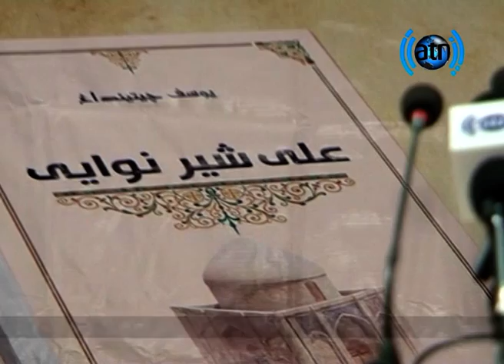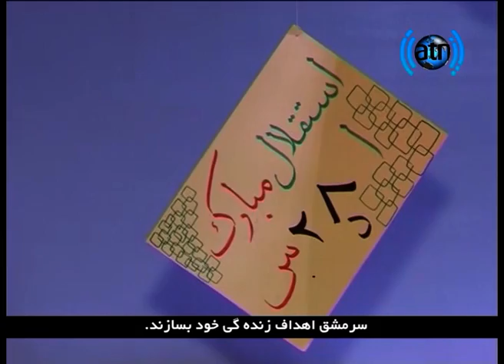Saman yoli 21 August